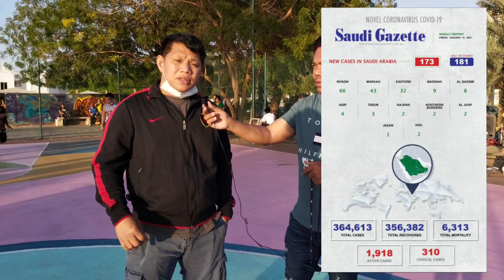COVID-19 UPDATE and JP Basketball Leauge / Inter Maguindanaon Division. Saudi Arabia.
COVID-19 and Jeddah Pinoy Basketball League, Maguindanaon Division update.

Please visit Saudi Gazette and other legit source for more informations about the latest updates for Corona Virus in the Kingdom.